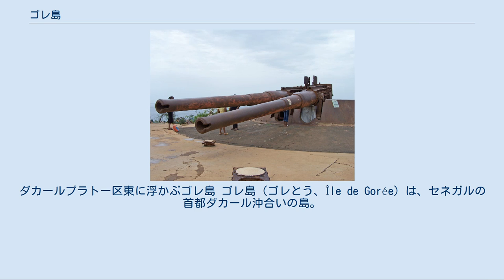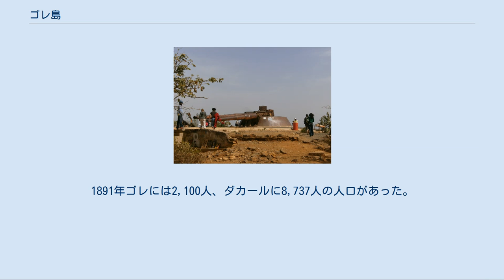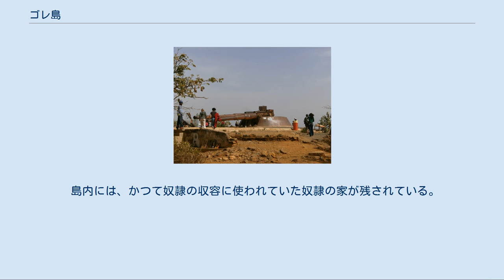ゴレ島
ダカールプラトー区東に浮かぶゴレ島 ゴレ島（ゴレとう、Île de Gorée）は、セネガルの首都ダカール沖合いの島。
過去には奴隷貿易の拠点として栄え、世界遺産に登録されている。
 島全体がダカール市の19の行政区の一つ、ゴレ区となっている。
 海上から撮られたゴレ島 シュレイによるゴレ島地図（1772年） セネガル共和国の首都ダカールの沖合い約3kmに浮かぶ。
島は東西300m、南北900m、面積28ha程度と小さい。
セネガルでは最古のイスラム教のモスクも残っている。
1815年に統治国だったフランスが廃止するまで、奴隷貿易の拠点として栄えた。
かつての奴隷収容所が島内に残っている。
 1444年、ポルトガル人が到達する。
 1628年、オランダにより占拠される。
以後、イギリスとフランスが領有争いを繰り広げるが、最終的にフランス領とされる。
フランスはフランス革命の際1794年に奴隷廃止を宣言したが、1802年にナポレオンが砂糖プランテーションの農場主の要請により撤回している。
ナポレオンの最初の妻であるジョゼフィーヌ・ド・ボアルネの父も、富裕なマルチニークの農場主であった。
 1815年3月百日天下の際にナポレオンはイギリスの歓心を得るために奴隷貿易を廃止した。
奴隷貿易が廃止されると商業の中心はリュフィスク（1840年）、ダカール（1857年）へと移った。
1872年サンルイと共にフランス式のコミューンが置かれた。
ダカールも当初はゴレ・コミューンの一部だったが、1887年に独立した。
1891年ゴレには2,100人、ダカールに8,737人の人口があった。
1926年にはゴレ700人、ダカール33,679 人となり、1929年にゴレはダカールに統合された。
 現代のゴレ島の地図 1960年セネガルの独立に伴い、セネガル領となる。
 1978年に、ユネスコの世界遺産（文化遺産）として登録。
奴隷貿易の拠点として栄えた史跡を背景として、負の世界遺産にも数えられている。
1996年の行政改革に伴いダカール市の19区の1つとしてのゴレ・コミューンが復活し、旧市役所が再利用されている。
ゴレ・コミューンの議会は5年に一度選挙され、区長は議員により選ばれる。
2002年以降の区長はオーギュスタン・サンゴール。
 2003年、アメリカ合衆国のブッシュ大統領がセネガルを訪問した際の、首脳会談の場所となる。
会談の期間中、島民を退去させるなどしたため、「第二の奴隷」などとしてセネガル国内で大きな非難を浴びた。
 島内には、かつて奴隷の収容に使われていた奴隷の家が残されている。
また、セネガル女性博物館、ゴレ島セネガル歴史博物館、IFAN海洋博物館の3つの博物館がある。
 この島を主題にした音楽作品にイアニス・クセナキスの『チェンバロとアンサンブルのためのゴレ島にて』がある。